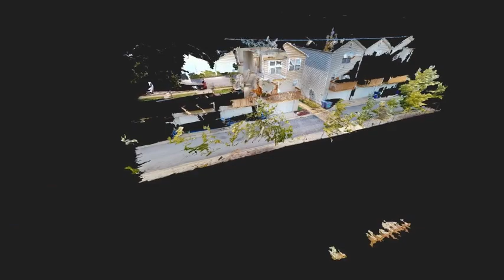12425 Meadow Ln Blue Island, IL 60406